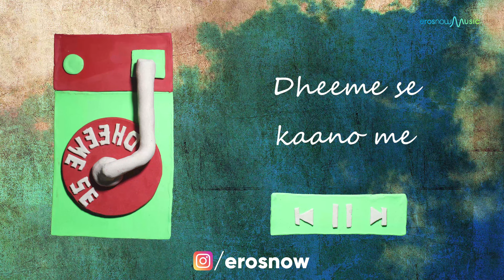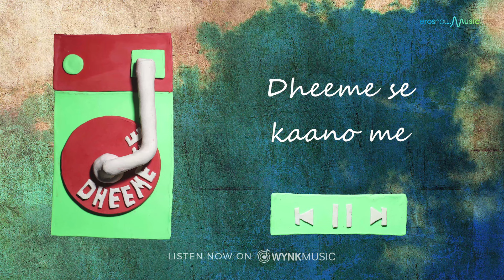DHEEME SE (Lyrical Music Video) | Maarc D Muse | Samiir | Latest Romantic Song 2022 | Eros Now Music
Music is the best form of storytelling - experience this as you hear 'Dheeme Se' by Marc D Muse.

Song - Dheeme Se
Singers - Samiir , Maarc D Muse
Music Composed, Arranged & Produced - Maarc D Muse
Lyrics - Numan Khoker
Music Assistant - Rrohit Gavandi
Guitars , Strokes & Whistle - Vinnie Hutton
Live Recorded - Gaweh Studio [Mumbai] by Sunny Singh
Mixing & Mastering - Prithvi Sharma
Music Supervisor - Uzma Memon
Lyrical Video - Sreelal Kulathunkal
Music Label - Eros Now Music